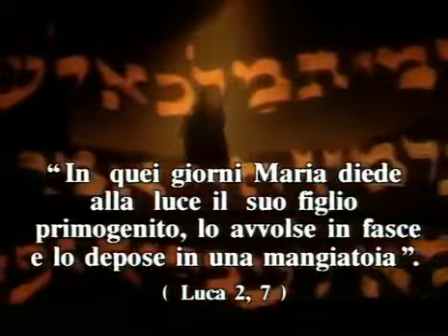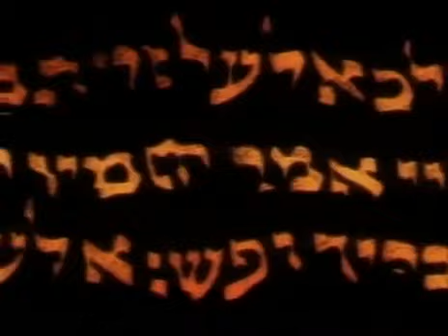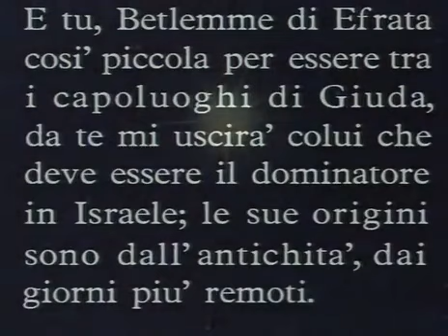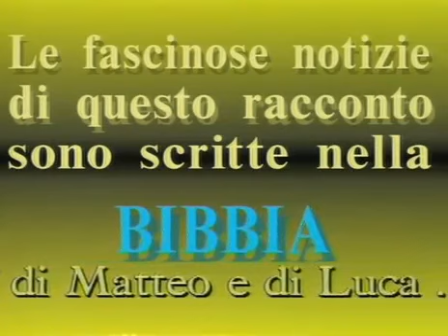Storia sulla nascita di Gesù...Una stella brilla ad oriente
Film animato Biblico